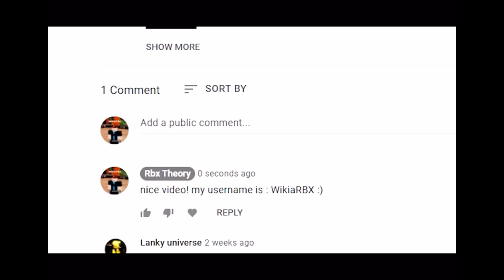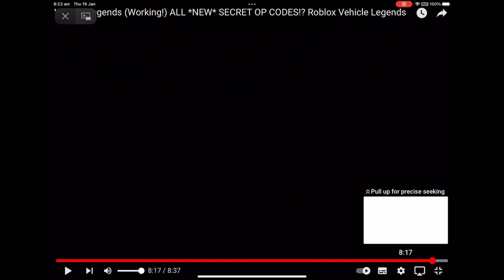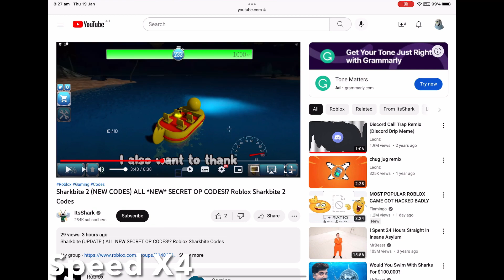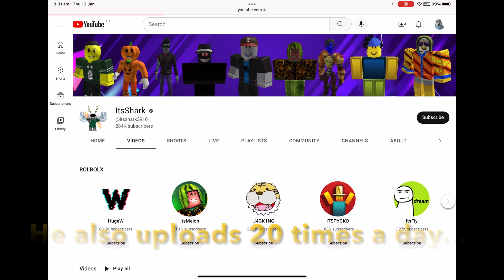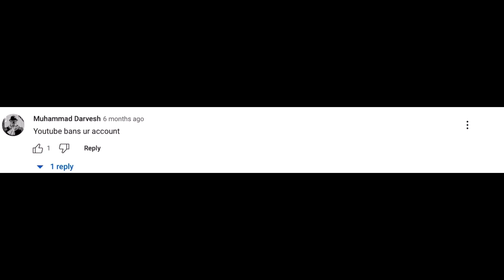Exposing the worst roblox YouTuber EVER!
In this video I expose the worst roblox youtuber ever… He uploads 20+ times a day, he spends all his videos begging for subscribers and likes and stuff…